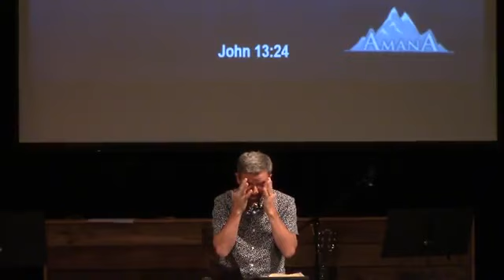Surely Not I, Lord - Pastor Jason Miller